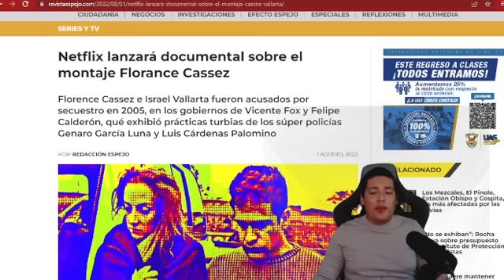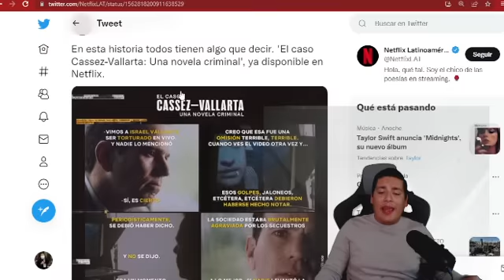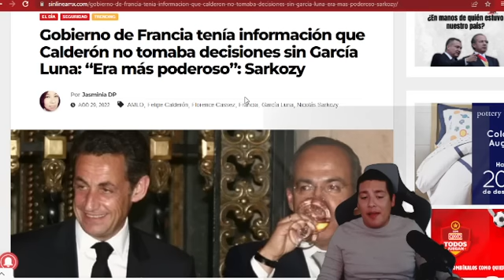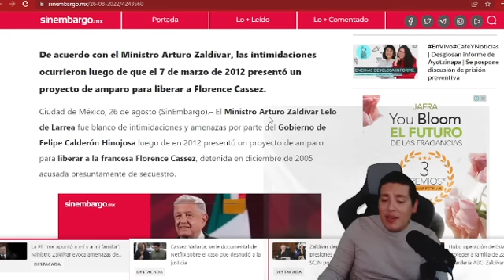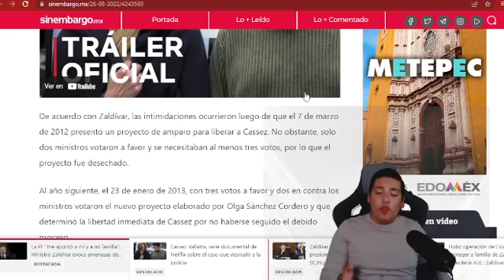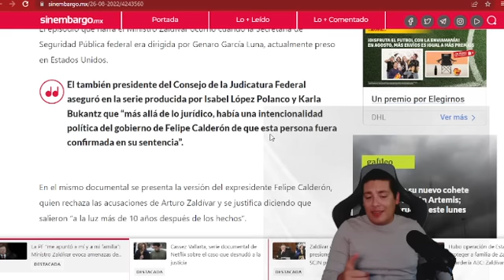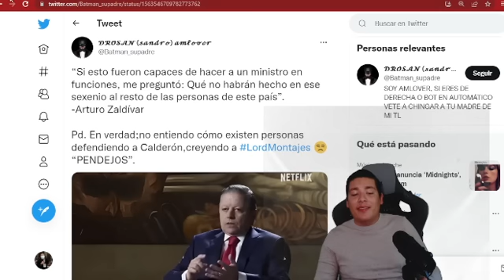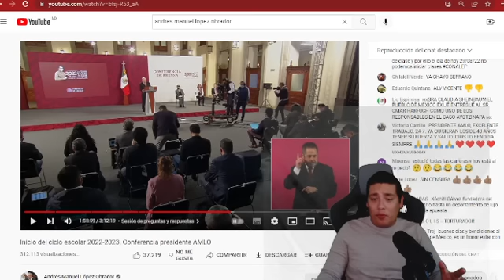HACE MOMENTOS‼️ESTO HIZO ESTE DESGRACIADO; DESDE EUROPA DAN LA NOTICIA ¡HOY SALE LA VERDAD!